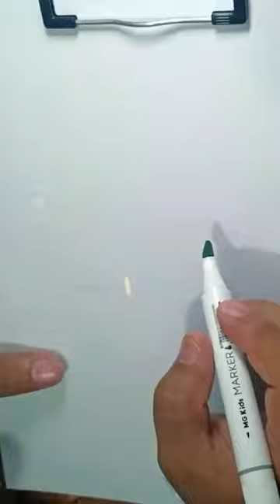"Astagfirullah" beautiful arabic calligraphy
very beautiful video